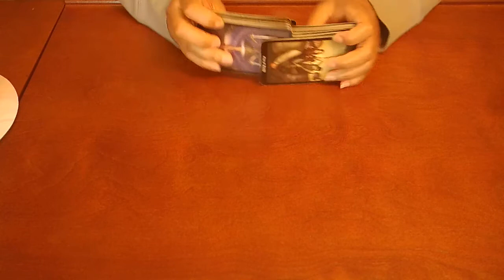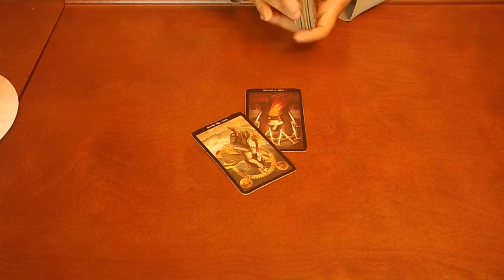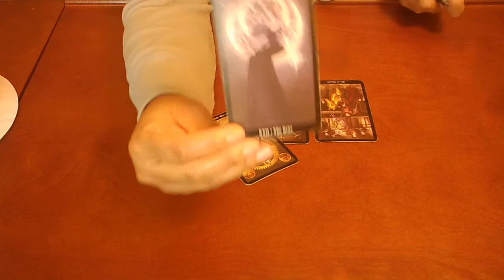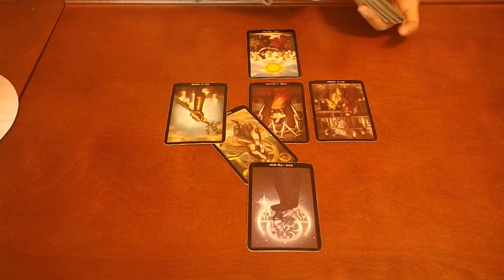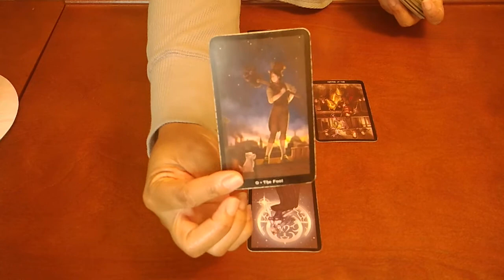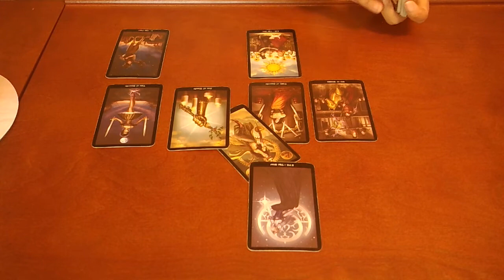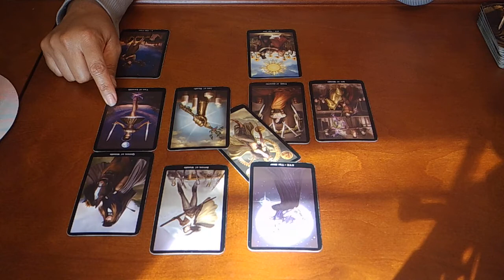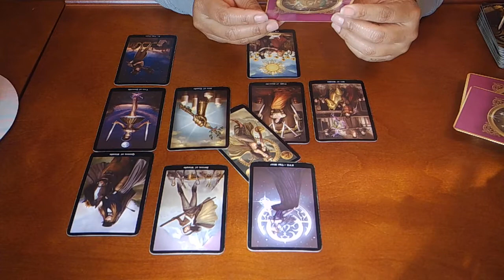Libra~Are They Wearing a Mask?~March 2020